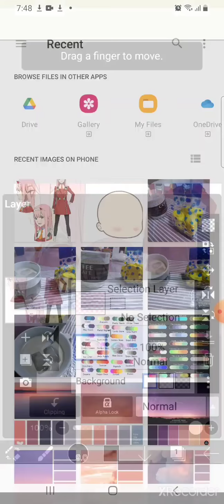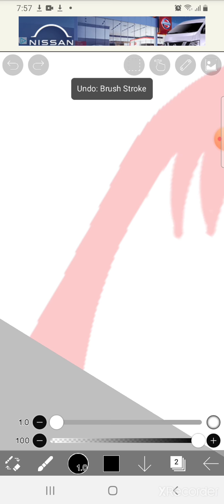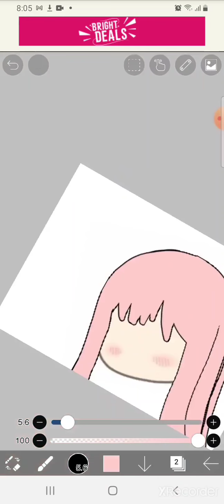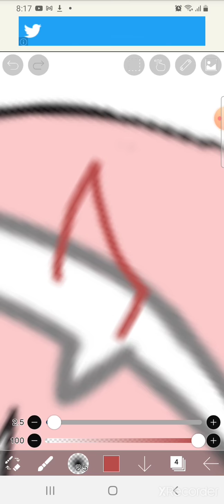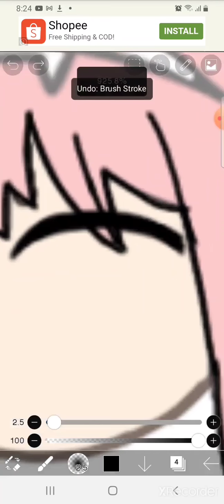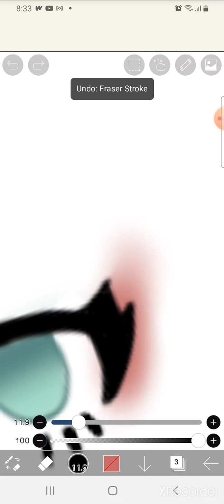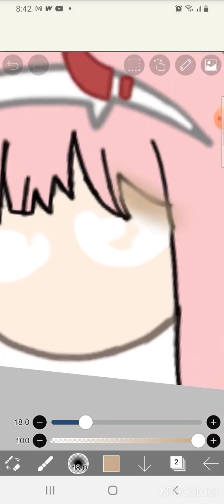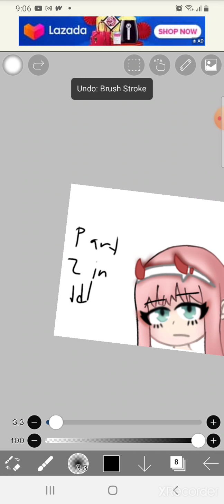Zero-two speed paint UnU(Gift for mah friend)